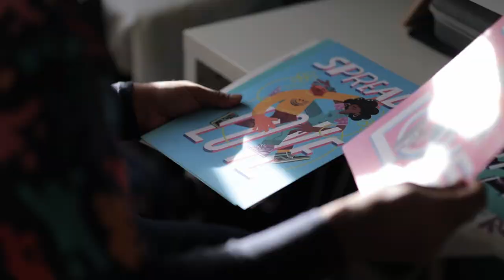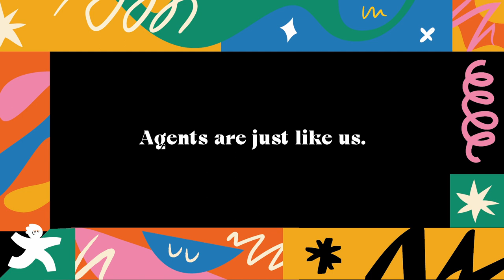The Business of Illustration Ep 3: How to get an Agent?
In this episode of The Business of Illustration, I dive into the nebulous world of agents and the ever-present question of how to get one? For this topic, I thought who better to share insight into their world than an agent so I invited  James Hughes aka  @TheIllustratorsGuide to share his insight and thoughts on the world of Illustration Agents.

0:00 Intro
1:29 What do Agents do?
4:06 What do Agents look for?
7:49 Agents are just like us
9:55 How do Agents get work?
11:58 Does having an Agent guarantee work?
15:32 Contracts and Payments

GEAR USED 👇🏾

Digital Art Set up

Life Style